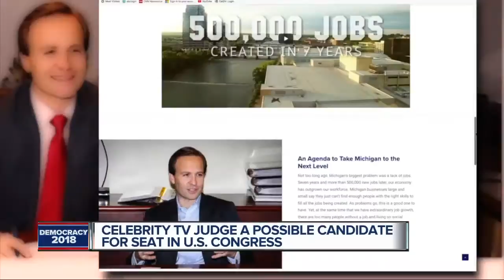2018 will be a hot political New Year, with governor and congressional races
2018 will see new faces in several top elected positions. We will have a new Governor, Lt. Governor, Attorney General and 3 Congressional seats in metro Detroit.  The name Greg Mathis has now surfaced as a possible candidate in the race to fill the seat of Congressman John Conyers.